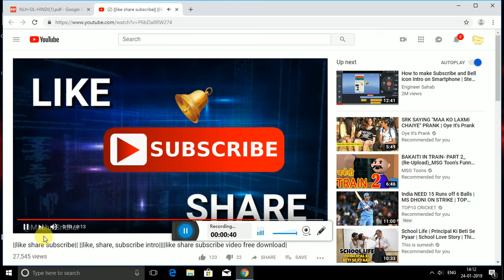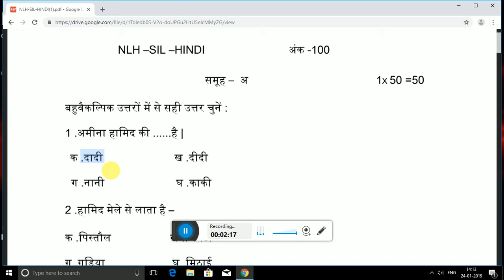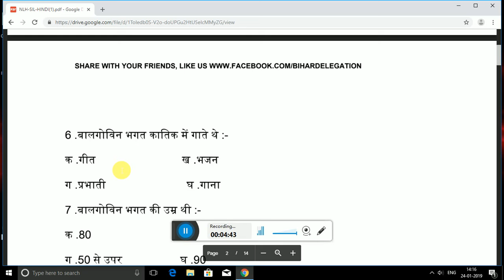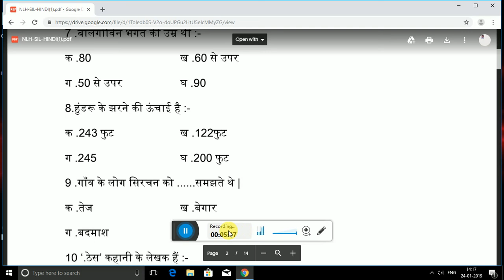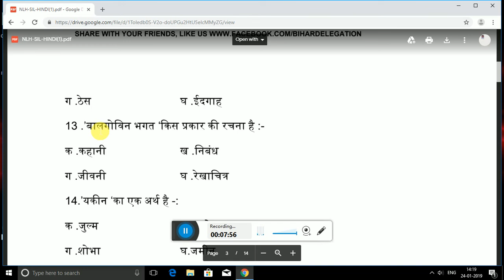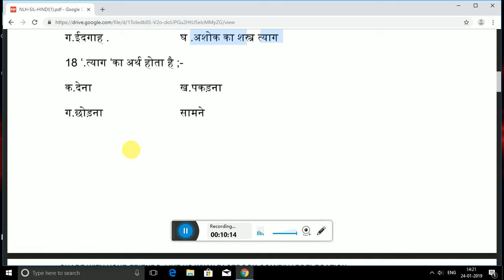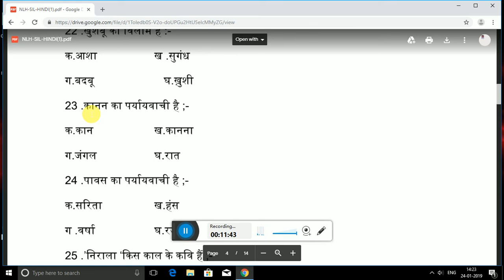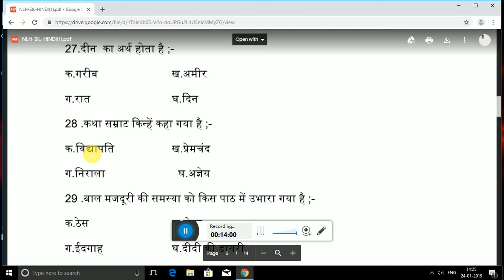bihar board hindi objective question